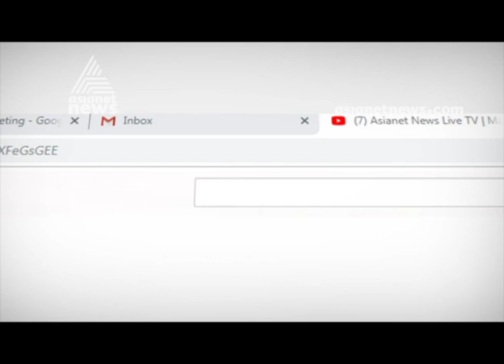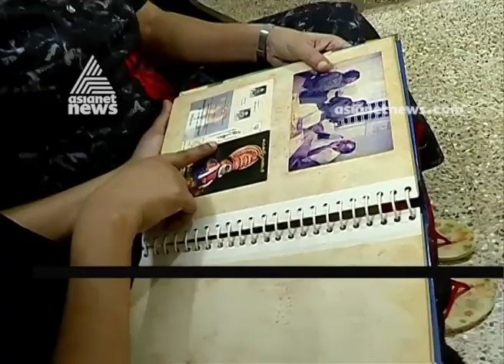കലാമണ്ഡലം ഹൈദരാലിയുടെ മരണം; ഇന്നും നടുക്കുന്ന ഓർമ്മ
World Day of Remembrance Kalamandalam Hyderali death still shocking memory for Keralites